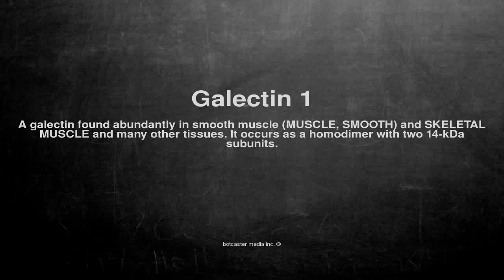Medical vocabulary: What does Galectin 1 mean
What does Galectin 1 mean in English?